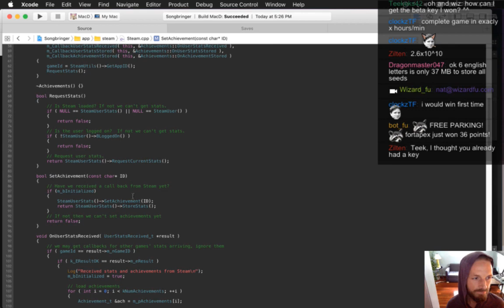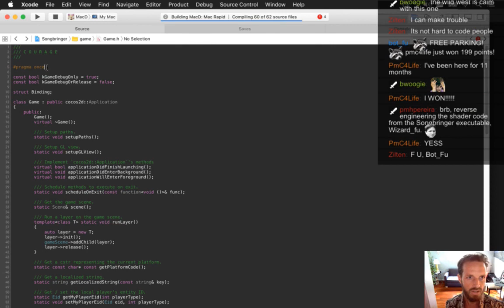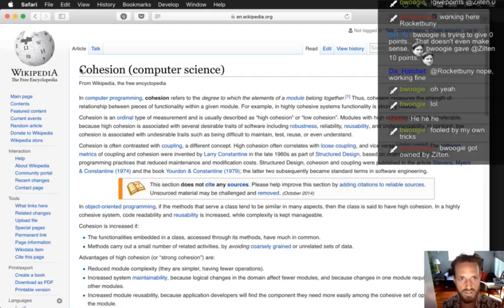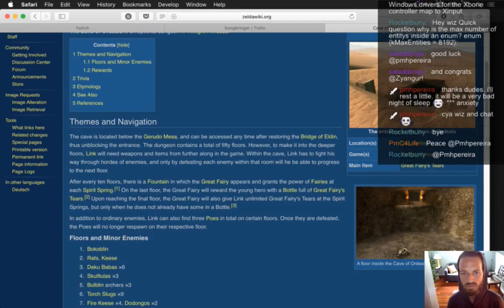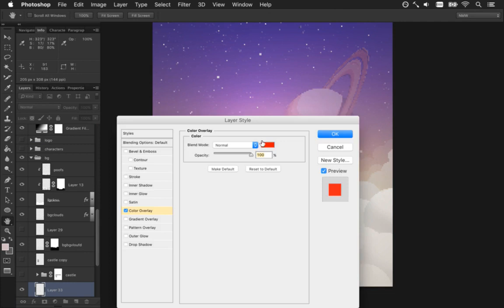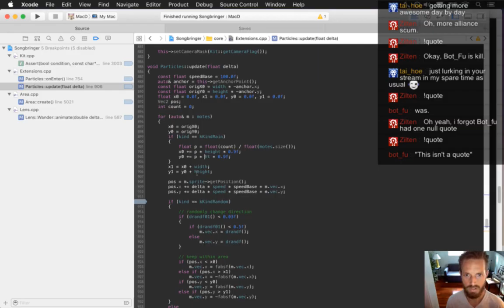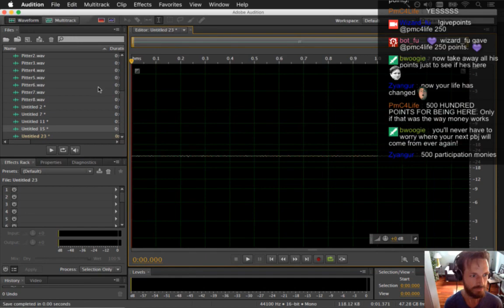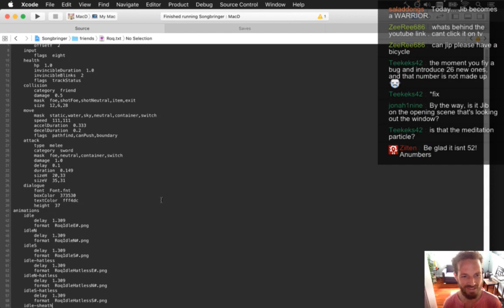Speed Gamedev - Songbringer 59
Songbringer Day 373 - Achievements
Songbringer Day 374 - Local Co-op!
Songbringer Day 375 - Burning Bush
Songbringer Day 376 - Intro Rhythm
Songbringer Day 376 - Rain
Songbringer Day 376 - Pitter Patter
Songbringer Day 377 - Jib's Weapon